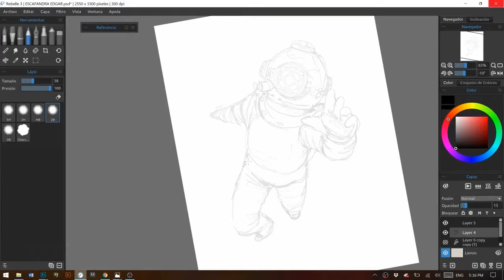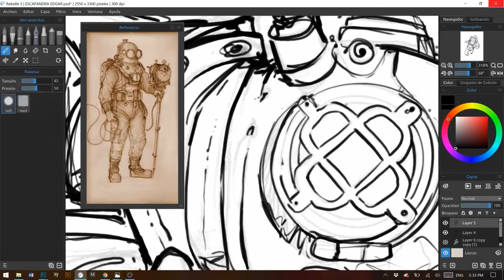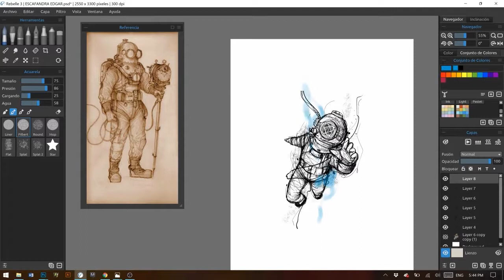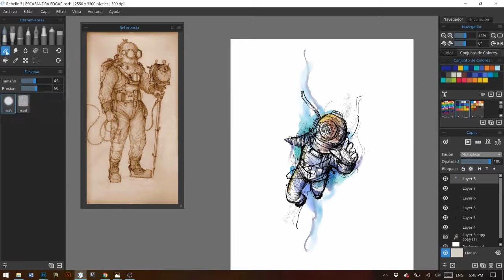SCAPHANDRE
my creation process using Rebelle3 from escape motions on my Mobile Studiopro from WACOM